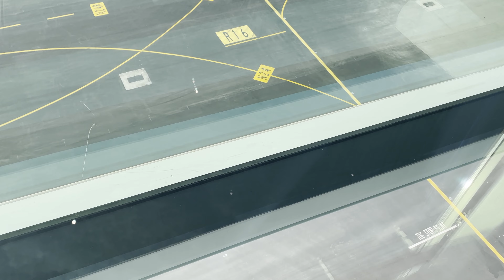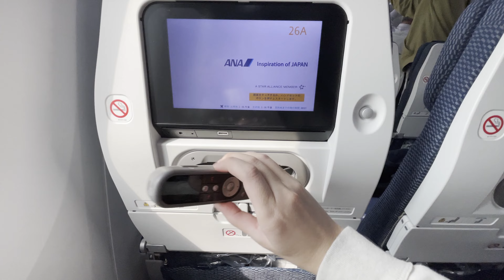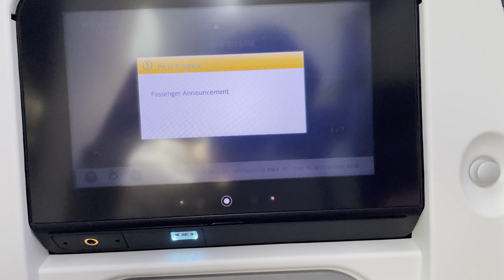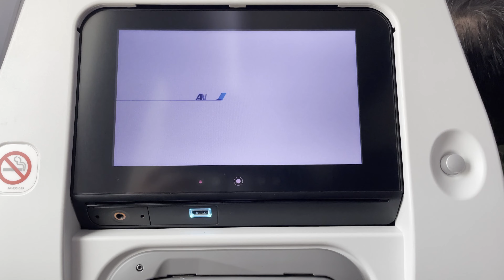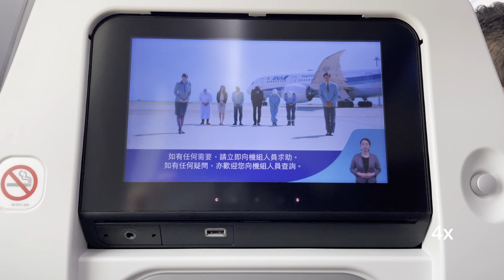ANA Economy Class Review | All Nippon Airways 787-9 | Hong Kong 🇭🇰 → Tokyo Haneda 🇯🇵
This is my experience onboard All Nippon Airways’ (ANA) Boeing 787-9 Economy Class Seat flight from Hong Kong International Airport (HKG) to Tokyo International Airport, Ōta, Tokyo (HND).

Technical details:
Airline: All Nippon Airways (ANA)
Flight Number: NH860
Scheduled departure: 14:25 HKT
Scheduled arrival: 19:20 JST
Actual landing time: 18:54 JST
Aircraft type: Boeing 787-9
Aircraft Registration: JA923A
Seat number: 26A
Seat marketing name: Boeing 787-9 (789) - Economy Class Seats
Seat type: Unknown
Origin: VHHH
Gate: 33
Runway: 07R
Destination: RJTT
Runway: 34L

Camera: GoPro Hero 10 and iPhone 12 Pro

Chapters:
0:00 Intro
0:57 Boarding
1:54 Seats 1
3:24 In-Flight Entertainment (IFE)
6:41 Takeoff
7:42 Seats 2
8:20 Food - Low Salt Meal
8:36 Food - Standard Meal - Chicken
9:08 Food - Standard Meal - Beef
9:22 Food - Ice Cream
9:45 Cabin - Toilet
10:13 Landing and Verdict